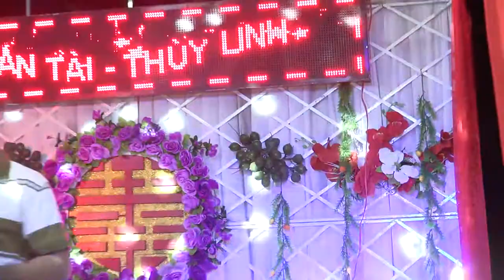Nhóm Họ , Tấn Tài & Thùy Linh ( Camera Thanh Xuân )